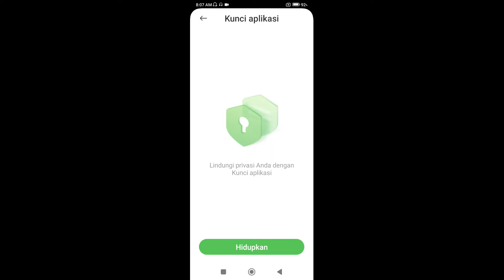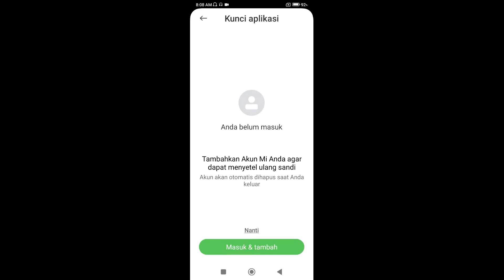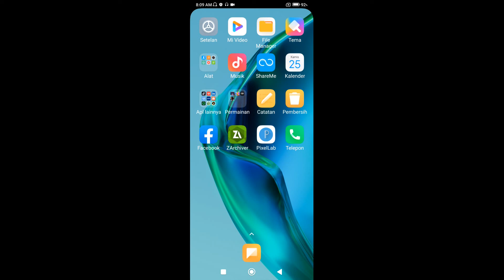Cara Mengunci Aplikasi di Xiaomi 12